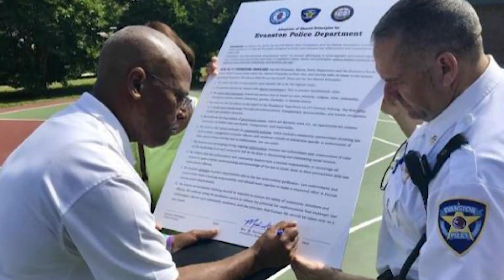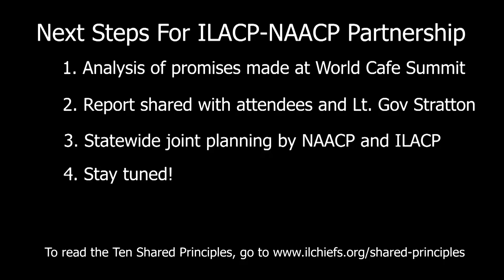ILACP, NAACP host World Cafe Summit on June 27, in Peoria, Illinois